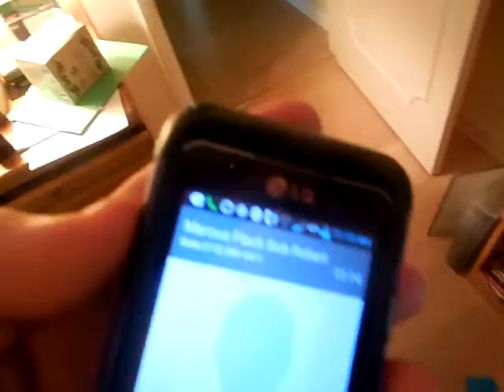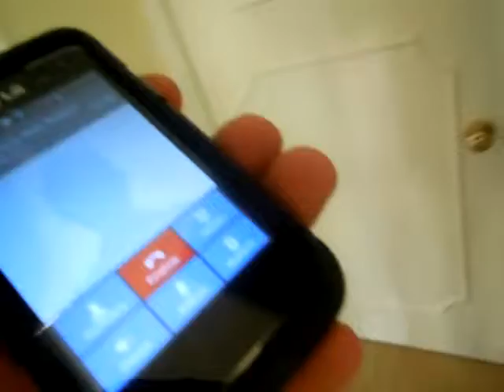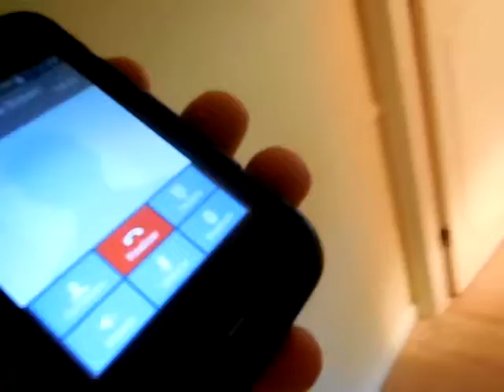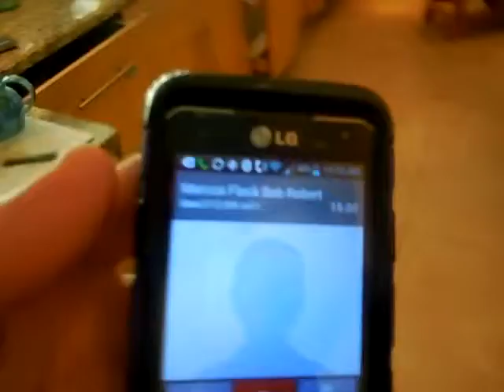An artist recommends an excellent book by Malcolm Gladwell part 1 B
outliers by Malcolm Gladwell